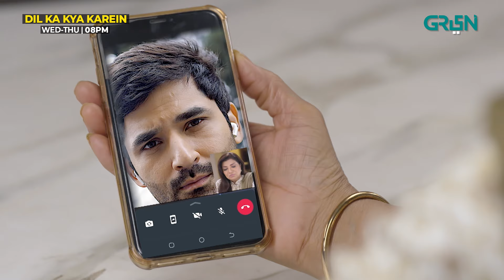Dil Ka Kya Karein | Aryan Ko Ghar Kyun Bulaya? Saas Gussa Ho Gayi | Imran Abbas | Mirza Zain | Sadia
Aryan Ko Ghar Kyun Bulaya? Saas Gussa Ho Gayi | Dil Ka Kya Karein | Imran Abbas | Mirza Zain Baig | Sadia Khan | Green TV

A sweet and sour Love story with a tinge of Filmy drama where a Super star falls for his die hard fan Sherry, a bubbly happy go lucky girl. The tragic twist unfolds in the real life of the Actor when he gets rejected..

Presented by: Watermark Films
Written by: Edison Idrees
Directed by: Fahim Burney

Cast
Imran Abbas(Aryan Khan)
Sadia Khan(Sheharbano)
Mirza Zain Baig(Nayal)
Esha Salman
Noman Kahout
Rabita Ali
Roma Michael
Saba Hameed
Shaheen Khan
Semi Pasha
Nadia Hussain
Sajid Hassan
Syed Afzal Ali
Humaira Bano
Farida Rais
Mehboob Sultan
Komal Khan
Falak Butt
Uzma Ali Khan